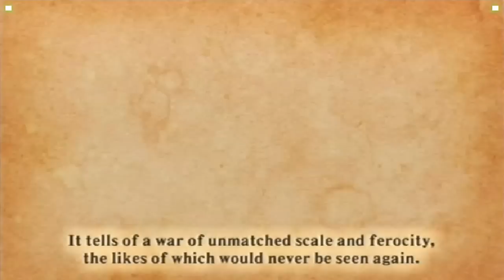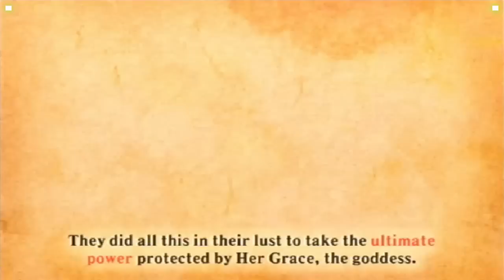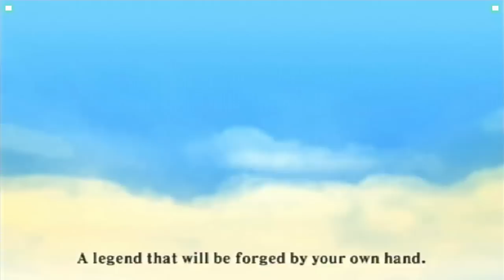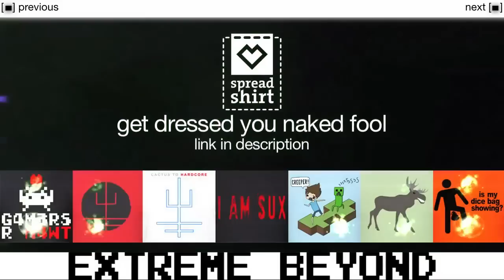Skyward Sword - Introduction [ep1]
send things to
Noarlunga Centre SA 5168
Australia